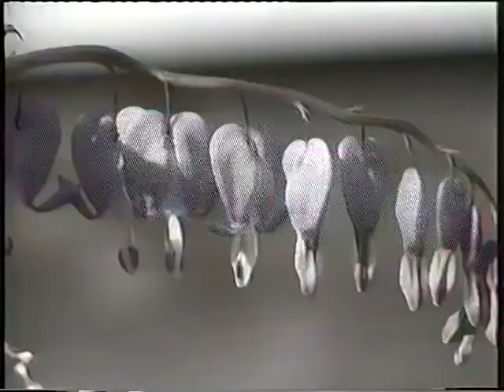Alytaus vestuvinis ansamblis Aidas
Vestuvinis ansamblis „AIDAS" iš Alytaus